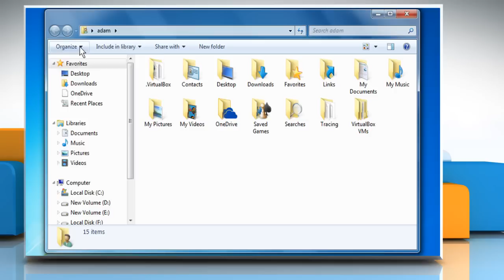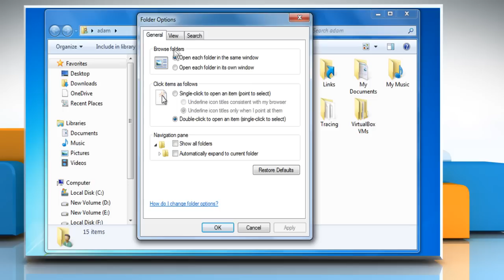How to find iTunes® backup stored on your computer in Windows® 7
iTunes® can back up your settings, messages, photos and videos, documents, saved games, and other data from your iOS device on your computer. If you want to find iTunes® backup stored on your computer in Windows® 7, watch this video and follow the steps to do so.

Useful videos :

(Unable to Receive Emails on Gmail®)
(allow sites to access your camera and microphone )